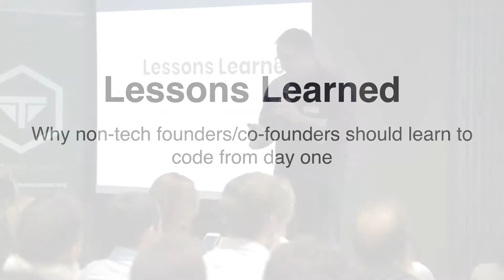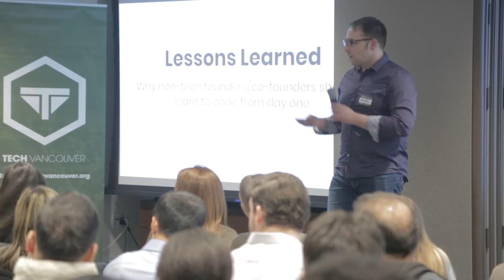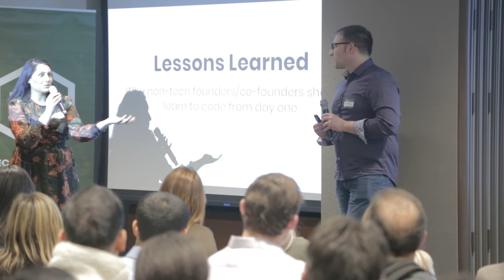Rafael Reis of ChangeUP presents Lessons Learned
This was first presented at the January 2018 TechVancouver.

In this presentation, Rafael explains why non-tech founders and co-founders should learn to code from day one.

What do you think of what Rafael had to say? Tell us by leaving a comment.